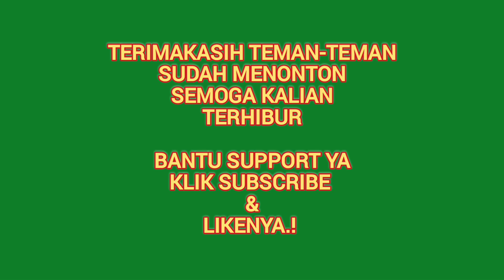Lucu Banget, Ondel-Ondel Main Bola, Yang Biru Jatuh Ketembak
Ondel-ondel Betawi Lucu.
ondel-ondel goyang gel igelan.
Ondel-ondel lagi main Bola sepak nih,
sepak bolanya berdua aja. tapi Bola yang di pake Ondel-ondel itu Bola terbuat dari Balon ya, jadi tidak berbahaya, karna video ini untuk hiburan.
ada ondel-ondel merah, ondel-ondel Biru dan ondel-ondel kuning, atau disebut juga trio, tapi di video ini cuma ada dua ondel-ondel.
ondel-ondel yang Comel, kaya mei-mei di film upin-ipin Comel.
ondel-ondel ini sering kita jumpai di jalanan, apalagi saat kita pergi ke jakarta.
ondel-ondel betawi inj juga bahkan sering melakukan atraksi demi menarik perhatian penonton seperti :
Ondel-ondel joget, ondel-ondel muter, Ondel-ondel nyanyi, ondel-ondel salawatan, ondel-ondel kostum upin ipin, bahkan ada ondel-ondel jatuh, demi penontonnya agar terhibur.
ondel-ondel juga sering berpasangan sama badut mampang loh, sambil joget, nyanyi, muter-muter sampai jatuh.
ondel-ondel betawi lucu banget, the best.
kali ini ondel-ondelnya lagi goyang gel igelan sambil main Bola. kocak banget.
Lucu banget ya..

Bantu support teman-teman channel Nazmi alfarizqi tv, supaya bisa terus berkembang.